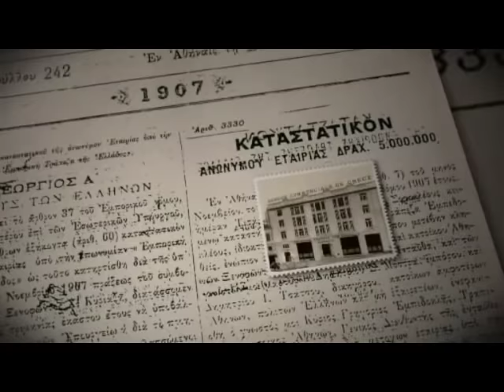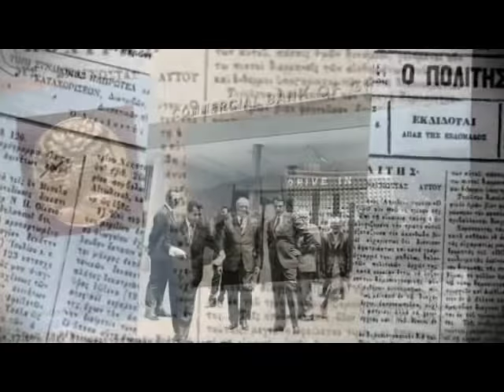131 ΧΡΟΝΙΑ ΕΜΠΟΡΙΚΗ ΤΡΑΠΕΖΑ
Ιστορία, 106 χρόνων, της Εμπορικής Τραπέζης της Ελλάδος σε 1,5 λεπτά
106 years of Emporiki Bank of Greece in 1.5 minutes